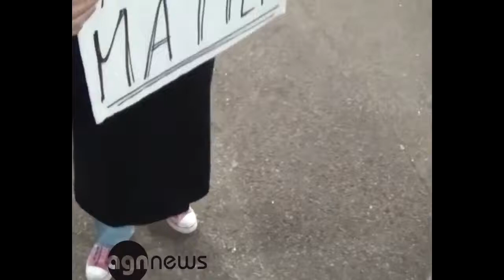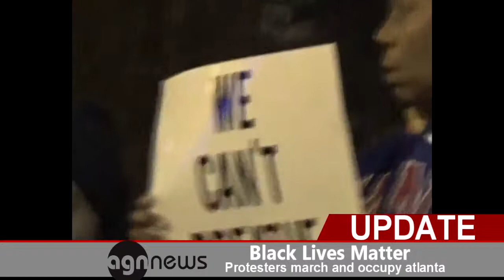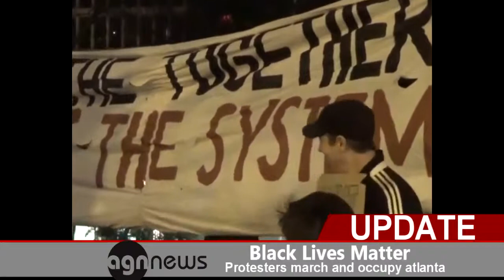Black Lives Matter